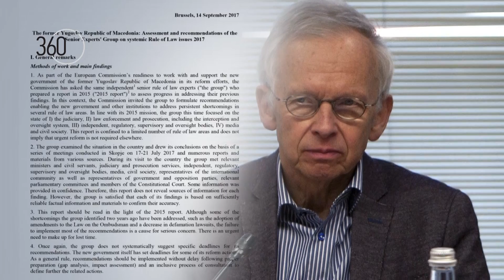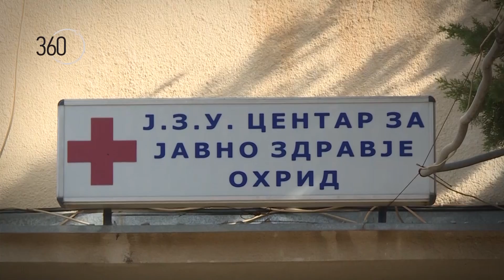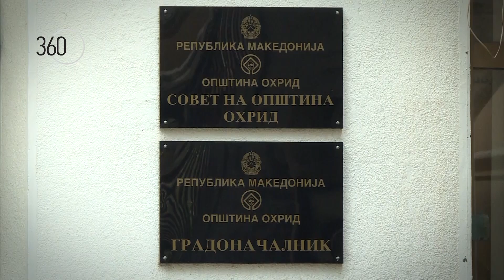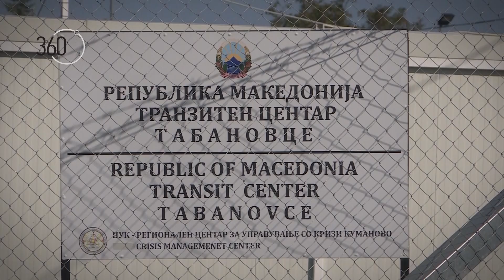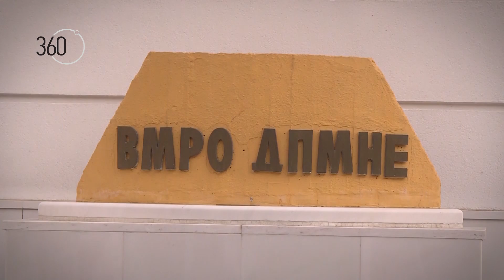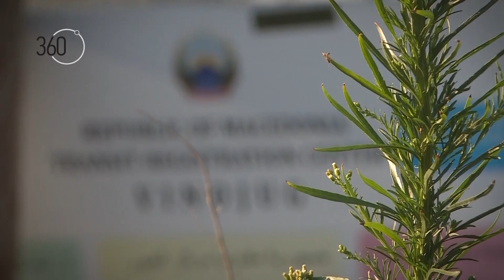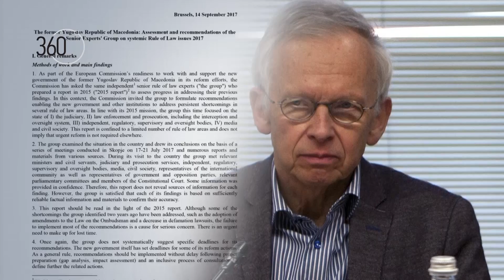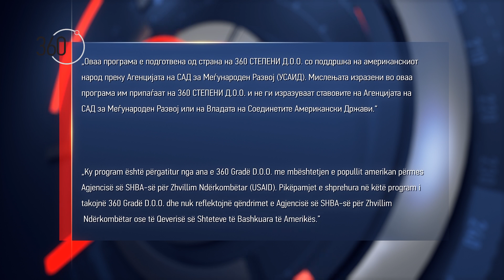360 degrees season 4, show 03 (in depth)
Broadcasted on September 18, 2017 (Monday) on Alsat-M TV at 22.30.